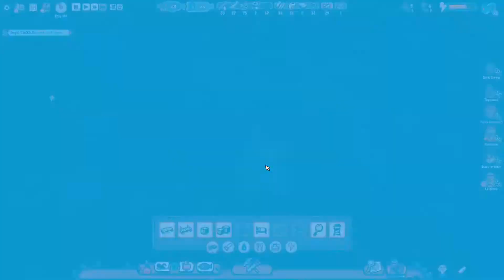Gut gefüllte Lager - Let's Play Flotsam Update3.6 #14 Staffel2 [Deutsch/HD]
Das Survivalspiel auf einer schwimmenden Müllstadt! Sammle wertvollen Müll von der Meeresoberfläche und erweitere damit deine Stadt, während du versuchst, in dieser bunten postapokalyptischen Welt zu überleben.
Und das ganze nun mit Update 3.6 nochmal :)